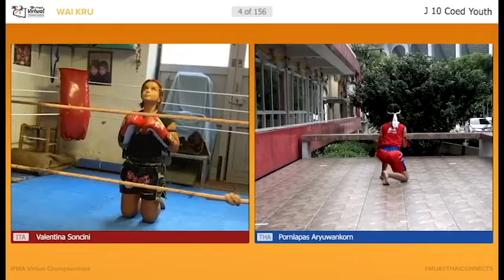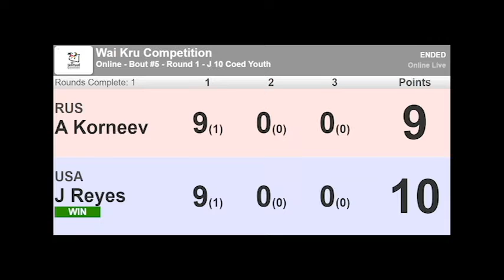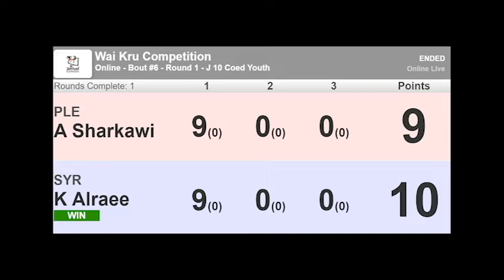Day 1 Wai Kru J 10 Coed Youth Bouts 1 - 8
Day 1 of the IFMA World Virtual Championships 2020

Bout #1 – 00:00
(CRO) Marin Golub
(SLO) Lori Joževita

Bout #2 – 02:54
(IND) Anushka Mahata
(AUT) Dominik Schroedl

Bout #3 – 05:13
(TPE) Tsung-Hsia Wu
(SRI) P.D. Malinsa Fernando

Bout #4 – 07:46
(ITA) Valentina Soncini
(THA) Pornlapas Aryuwank

Bout #5 – 10:48
(RUS) Artem Korneev
(USA) Julissa Reyes

Bout #6 – 12:37
(PLE) Assad Allah Sharkawi
(SYR) Kenan Alraee

Bout #7 – 15:19
(AFG) Mohammad Amiri
(FRA) Louka Laurent

Bout #8 – 17:24
(GRE) Konstantina Stratiotou
(GER) Anna Heck